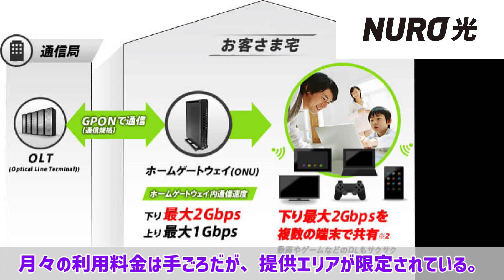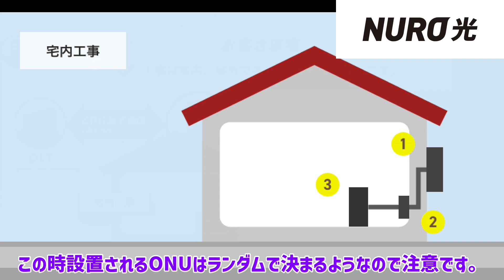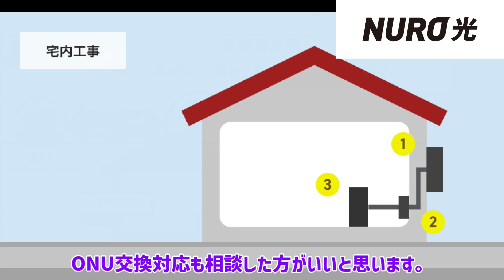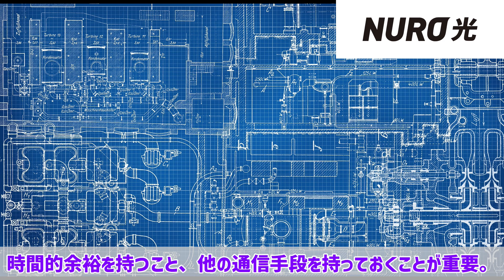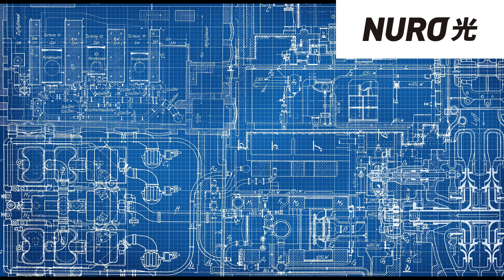【実体験】NURO光の申し込みからネット開通までのお話をつらつらと【屋外工事に注意】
NURO光の回線開通までのお話です。
実際の話をだらだらと喋っています。
NURO光を検討されている方、参考にしていただければと思います。